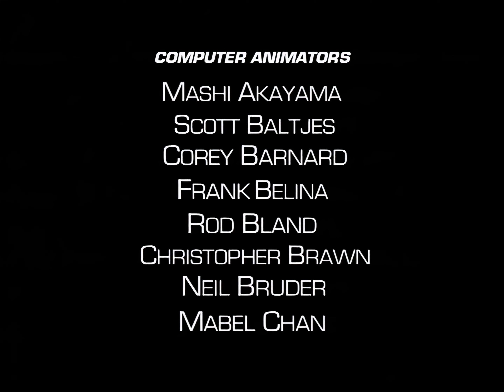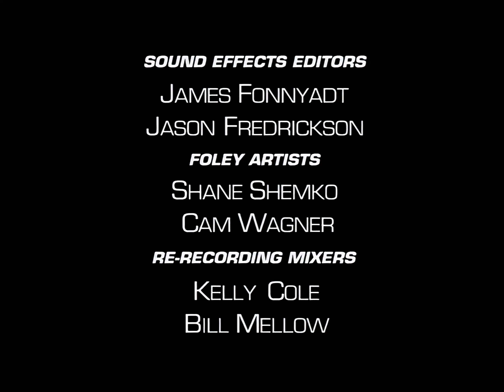Beast Wars - S01e21 - "Possession" - 4k Upscale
"During a fierce storm, the immortal spark of the Deception Starscream lands on the planet and takes control of Waspinator's body. He convinces Megatron to let him help with an attack on the Maximal base, which he knows to be offline. His skills are after all considerable... but then again - so is his treachery."

Beast Wars is copyright Hasbro Studios, LLC